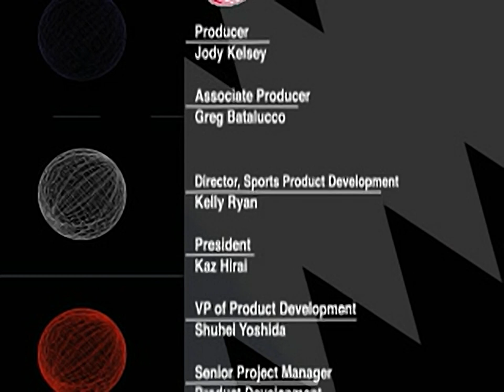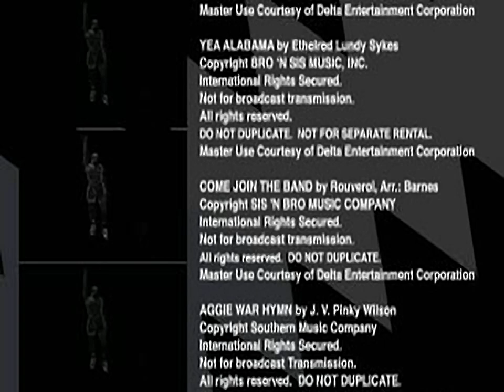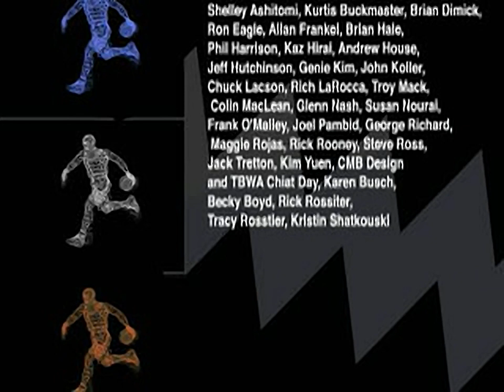NCAA Final Four 2001 - all videos for the Playstation 1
00:00 - INTRO.STR
00:35 - CREDITS.STR
02:37 - FINAL4.STR